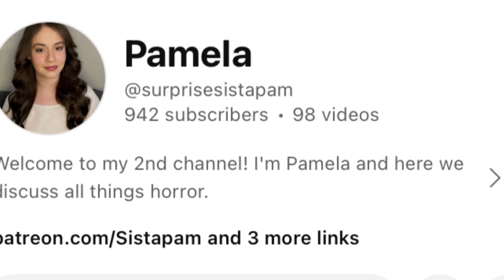Stu Macher Theory - Did He Draw Principal Himbry's Scream VI Shrine Sketch?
Have you ever wondered who drew the Scream VI shrine sketches? Let's discuss another Stu clue